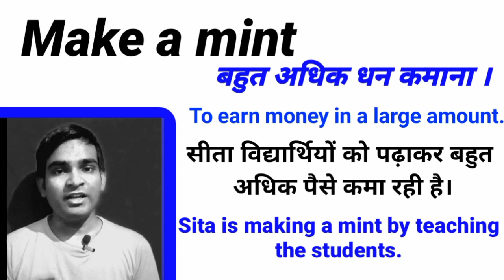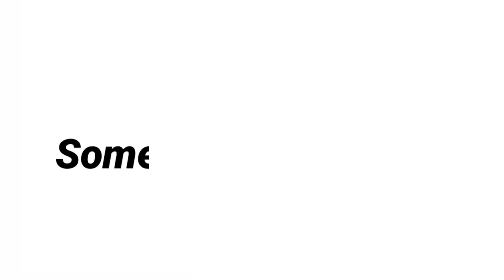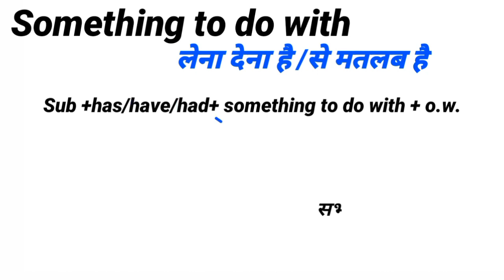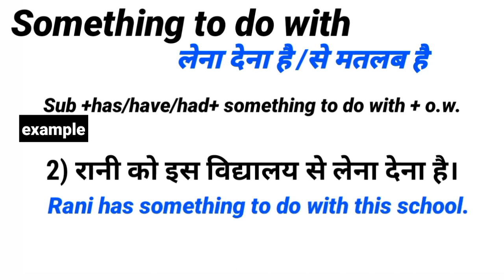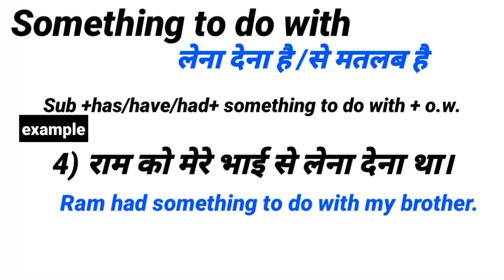Learn English Daily old series in hindi || हर रोज़ English की डोज़ New series कल से शुरू @bell gurukul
✅Learn English Daily old series in hindi
✅Dear students, मैं Birbal Prasad आज एक नए course के बारे में बात करूँगा। 6 February से writing skill और spoken English के लिए प्रतिदिन 8 बजे सुबह में एक Video Upload करूँगा जिस course का नाम होगा *Learn English Daily* जो आपको अपना English को Improve करने में काफी मदद करेगा। यह Series सभी तरह के English learners के लिए काफी Useful होगा। Telegram चैनल भी join कर लें वहाँ आपको Notes और Pdfs Practice के लिए मिलेगा जो काफी जरूरी है।

✅Hello  Everyone, This is Birbal Prasad Sir talking about a new course named *Learn English Daily* . This course starts on 6 february 2022 at 8 am. It will help in your writing skill and spoken English both. This course is useful for all English learners. Join Telegram channel *Bell Gurukul* for Ebook & PDFs.

1. BELL Gurukul  instagram
2. Birbal Prasad Sir telegram channel (For Pdf and Ebook)
4. BELL Gurukul telegram channel (For Ebooks & Pdf special)
5. BELL Gurukul YouTube channel

1. Learn English Daily series
2. Spoken English Daily series
3. Writing skill daily series
4. How to write in English
5. How to speak English
6. How to learn vocabulary